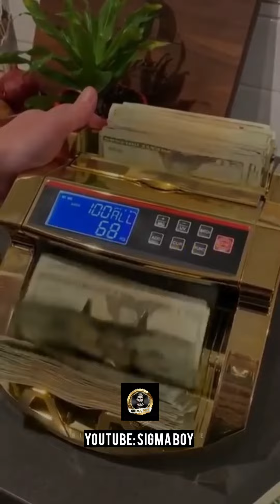Sigma Male Grindset | Motivation | Sigma Boy | Sigma Rules Compilation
Hello guys welcome to the long video of Sigma Boy. We will meet you guys in the next video. Peace ✌

Ignore the Tags :

Sigma Attitude Rules | Sigma Memes | Sigma Male Attitude Videos | Attitude Boy Sigma Memes 🔥